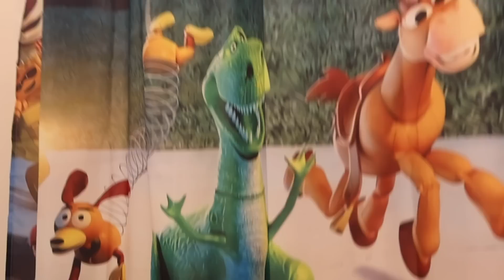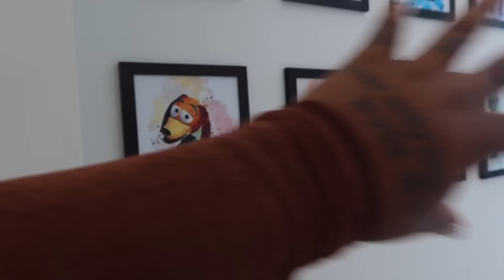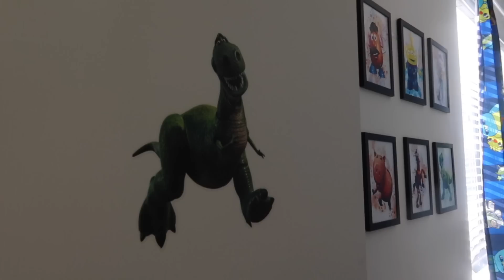DOMONIC'S NEW BIG BOY ROOM UPGRADE!!!!!! (TOY STORY THEMED)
Tik Tok- @DomoWilsonMusicc (with 2 c's)